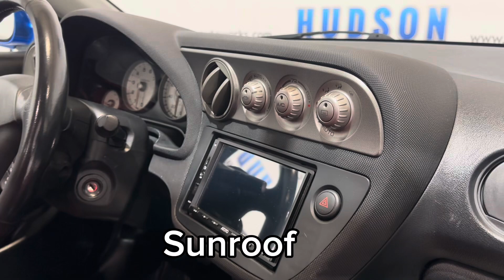2005 Acura RSX 5-Speed / For Sale / Vehicle Showcase